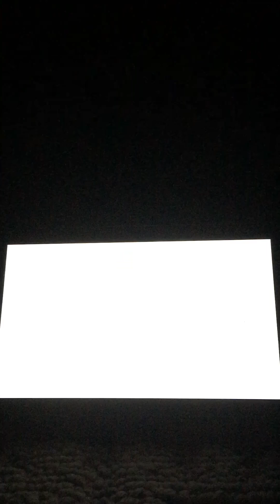Super Smash-Bro’s:Ultimate!!!!!1-V-1-Ing Painguin :D!!!!!And,If You Want To 1-V-1 Me,Dm Me!!!!!!😃😄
Today,I Am 1-V-1-Ing My Good-Friend Painguin :D!

🌨☃️❄️🎁Merry-Christmas!🎁❄️☃️🌨